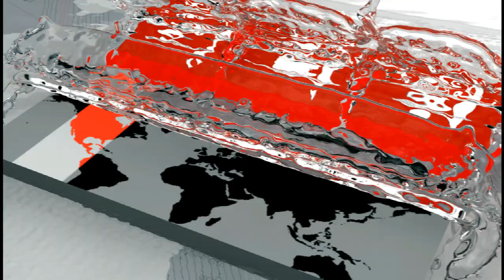বাবার বাড়ি ফিরে দেখতে পেল মা ও ছোট বোনের নিশ্চল দেহ ! | Somoy TV